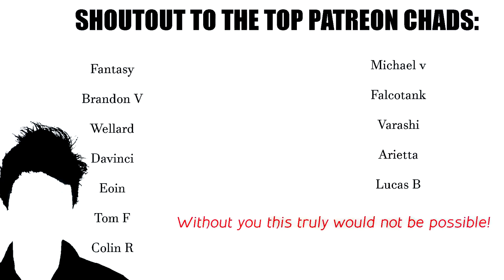WIN with BRIG (ADVANCED OW2 Guide)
If you're a new or experienced Brigitte, you probably need to watch this.